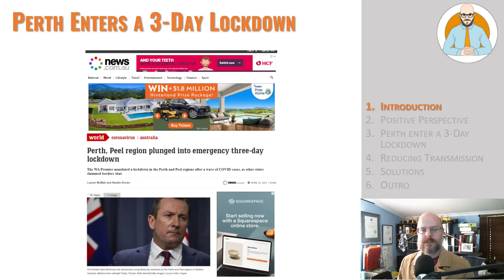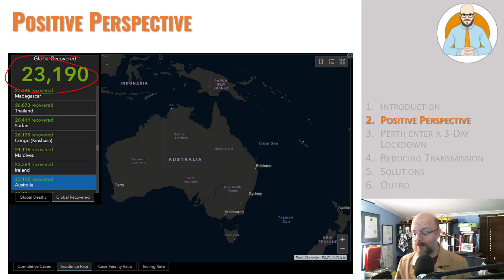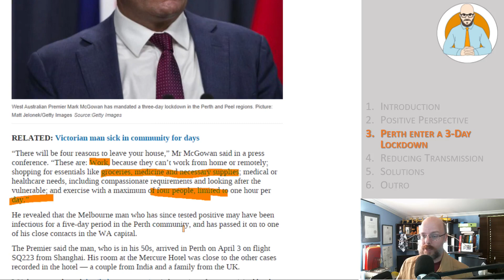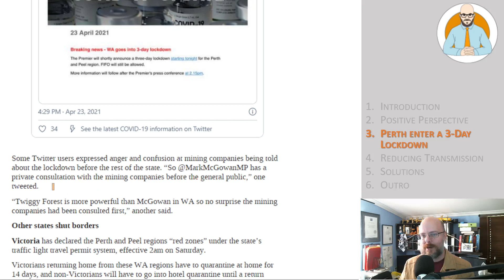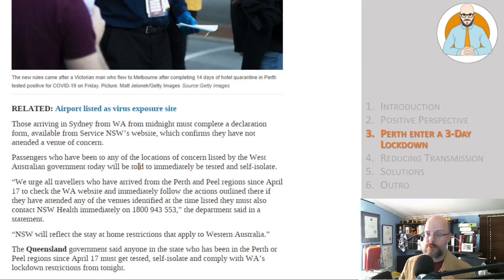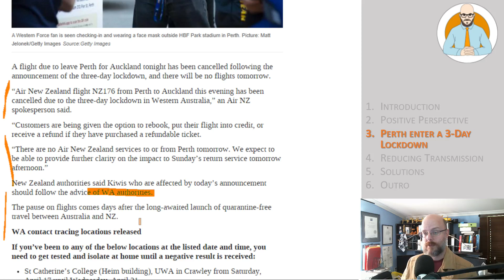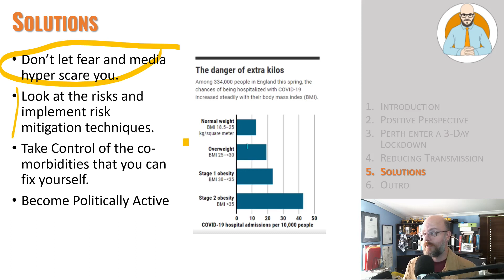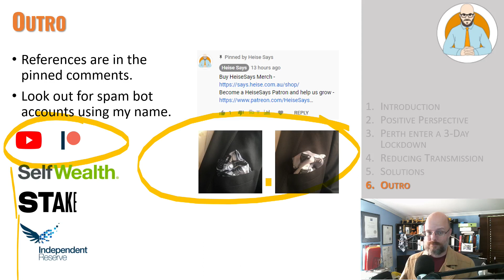👮🏻‍♂️ Perth Enters A 3 Day Emergency Lockdown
Chapters
00:00​ - Introduction
00:30​ - Positive Perspective
02:16​ - Perth enters a 3-Day Lockdown
13:03​ - Reducing Transmission
14:11​ - Solutions
15:17​ - Outro

Why Buildings Stand Up
Why Buildings Fall Down Why Structures Fail
Great Streets
A Pattern Language

Heise Architecture
Our Architectural Practice.